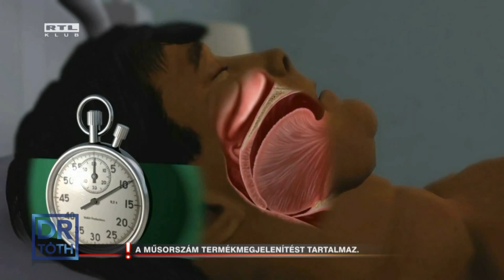Dr. Tóth - november 19.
Rosszul alszik éjszaka? Ne nyugodjon bele! Dr. Tóth rávilágít, hogy mely betegségek tünetei lehetnek a különböző alvászavarok. Megmutatja, hogy mi állhat az éjjeli gyakori vizelés, az izzadás, vagy a folyamatos forgolódás mögött.
Ismerős az érzés, amikor eszik, majd utána tele van energiával, aztán ez egyre fogy és fogy az energia, és úgy érzi, mintha egy zuhanó hullámvasúton ülne, ezért újra eszik, és kezdődik minden elölről? Dr. Tóth tanácsokat ad, hogyan tartható meg az egyenletes vércukorszint, valamint fény derül arra is, mennyi cukrot fogyaszt egy átlag magyar naponta. Talán Ön is!
Gondolták volna, hogy szemüknek is van saját életkora? Dr. Tóth, egy szemész segítségével bemutatja, hogy hogy öregszik a szemünk. Megtudhatják azt is, hogy mi történik pontosan egy látás vizsgálaton. Dr. Tóth egy szemöregedés elleni szemtornát is bemutat, melyet az otthonülő néző is kipróbálhat.
Dr. Tóth segítségével az is kiderül, hogy vajon a gyakori hajvágás valóban erősíti-e a hajat, és hogy az arcra ragasztott ragtapasszal megelőzhető-e a ráncosodás.